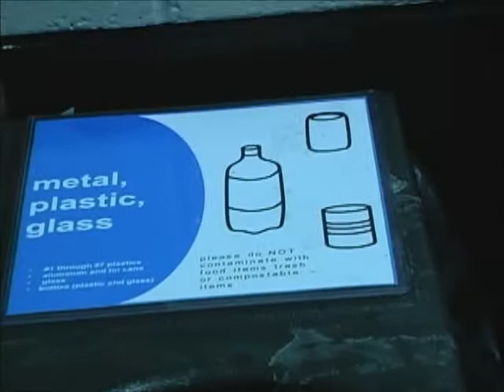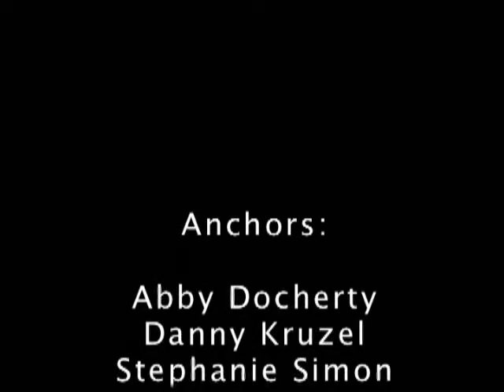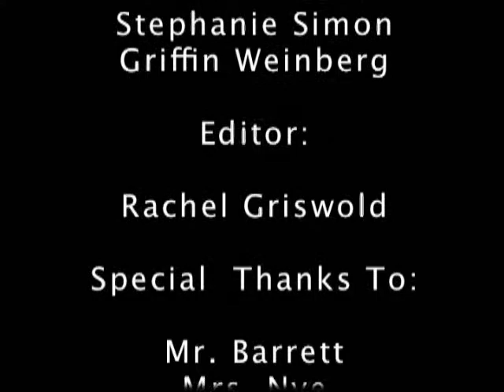Thursday September 5th 2013